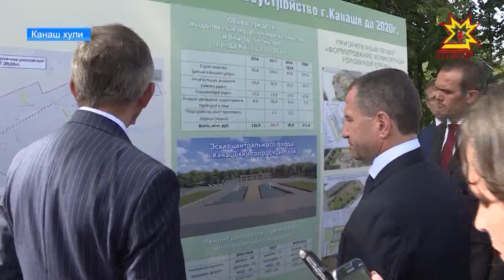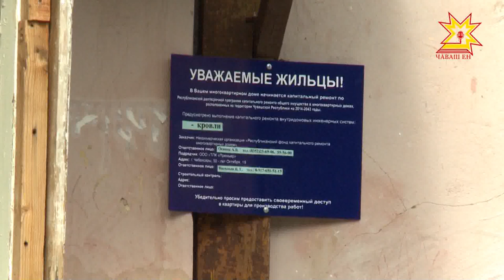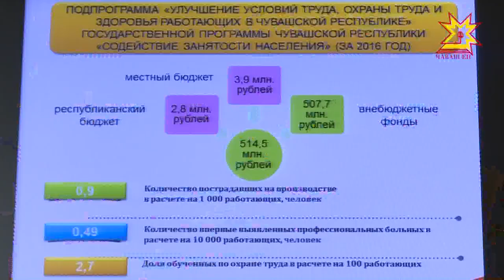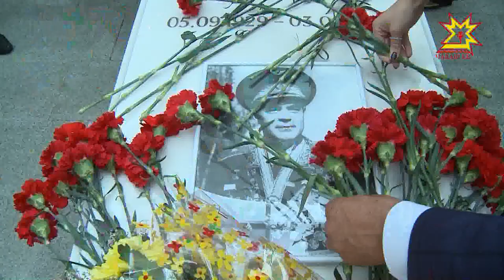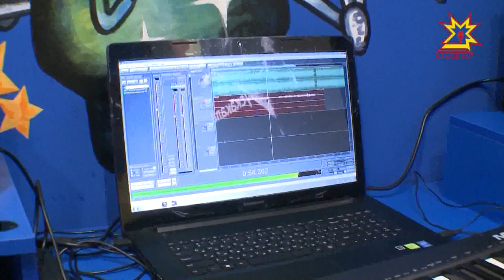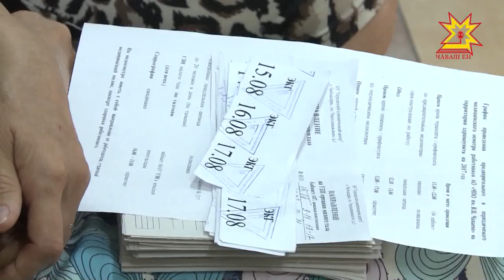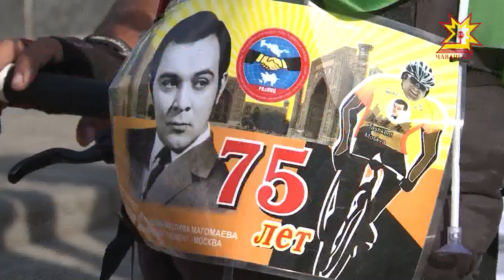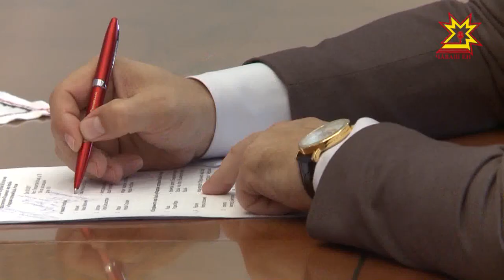"Эрне" Информационная программа. Выпуск 11.08.2017